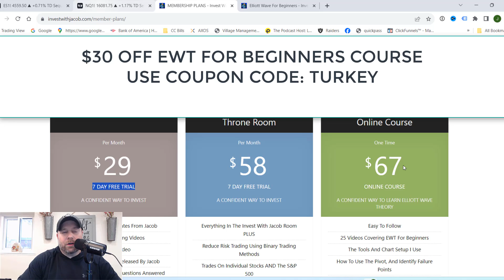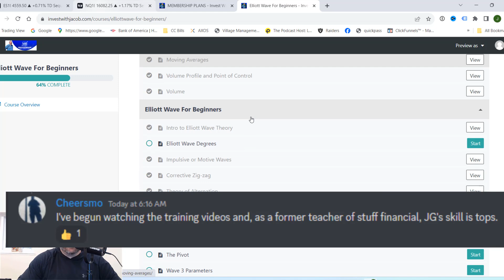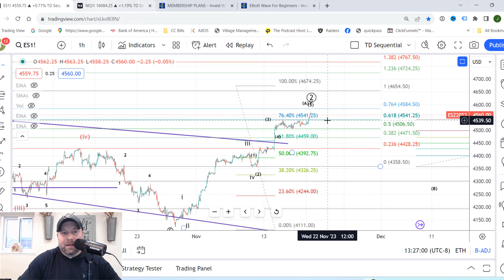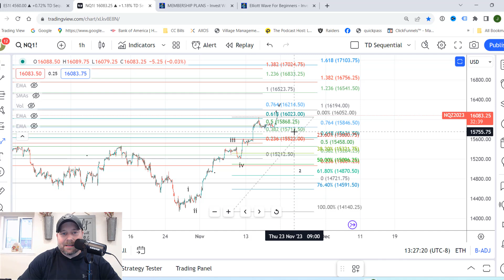SP500 Technical Analysis 11-21-23 (Elliott Wave Theory)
Welcome to the captivating world of SP500 technical analysis, where we unlock the secrets of the market using Elliott Wave Theory. Join us on this journey as we delve into the latest insights and trends shaping today's trading session.

SP500 Technical Analysis

In our SP500 technical analysis using Elliott Wave Theory the market traded higher to start the week as expected and now has a new support level.  This week is traditionally bullish and has a bull trend heading into it so the usual scenario is a grind/drift higher.  If they do the next target is 4585 and if they break 4607 SPX the bulls are firmly in control.

However, if they can break 4451 then 4500 the bears may be able to drop the market unexpectedly.

NASDAQ Technical Analysis

Shifting our attention to the NASDAQ, using Elliott Wave Theory the NQ has a similar setup and seasonality to ES.  The next targets higher are 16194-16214 and I if they grind through that 16250 would be the next area to watch.

However, if the they can break the 15925 and 15800 level we can see the market drop fairly quickly.

Stay Informed with Elliott Wave Theory

As we continue our journey through SP500 and NASDAQ technical analysis, guided by the powerful Elliott Wave Theory, our goal is to keep you well-informed about the market's ever-evolving trends and the abundant opportunities it offers. Think of it as having a trusty compass in the vast sea of trading, helping you navigate through the dynamic landscape of today's financial markets.

SP500 technical analysis and NASDAQ analysis using Elliott Wave Theory is the most accurate way to define targets for the market. Check us out on Facebook and our website linked above.